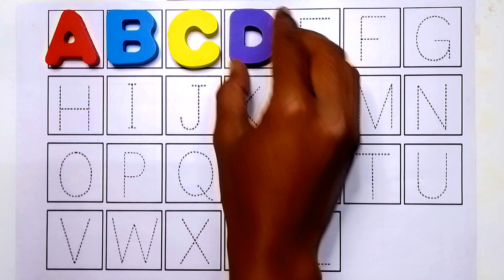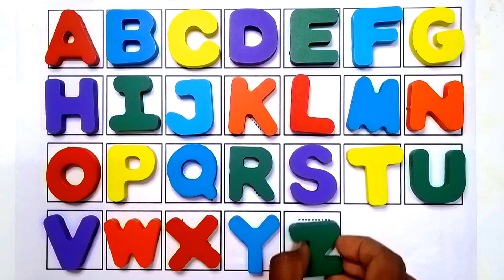Alphabet practice time, Alphabet for kids/toddlers/children. Phonic sounds. छोटे बच्चों की पढाई!